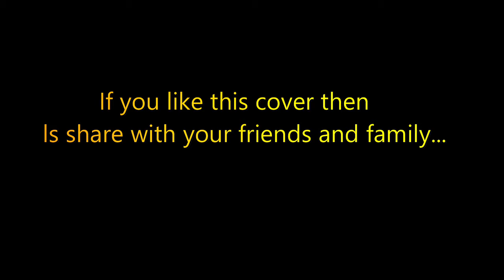Ghar More Pardesiyan | Tabla Cover | Shreya Ghoshal, Ved Prajapati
Keep loving
Keep sharing

Thanks!